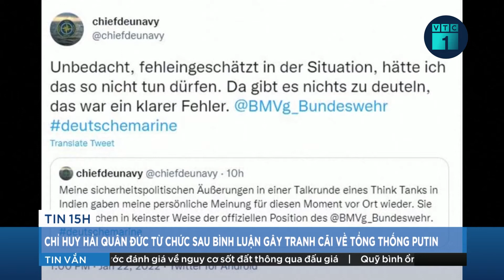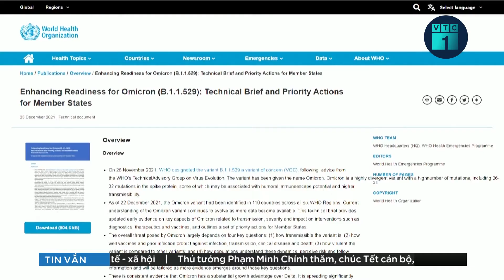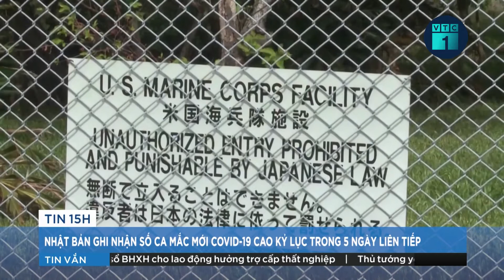Bản tin chiều 23/1: Tư lệnh Đức từ chức sau bình luận gây tranh cãi về Tổng thống Putin | VTC1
VTC1 | Bản tin chiều 23/1: Người đứng đầu Hải quân Đức, Phó Đô đốc Kay-Achim Schoenbach đã rời vị trí của mình, chỉ 1 ngày sau khi đã có bình luận gây tranh cãi về Tổng thống Putin.